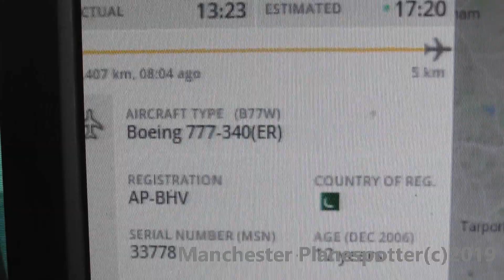PIA Boeing 777-340(ER) AP-BHV On PK709 Heading To Manchester Airport Airport On The 31/07/2019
PIA Boeing 777-340(ER) AP-BHV On Flight PK709 From (LHE) Lahore Is Seen Flying Over Stockport Heading To (MAN) Manchester Airport (EGCC) At 17.26Pm On The 31/07/2019